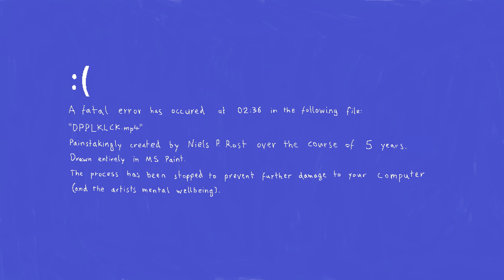Siriusmo feat. Mr. Oizo - Doppelklick (Official Video made with MS Paint)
Drawn entirely in Microsoft Paint, this animated music video pokes fun at humankind's often absurd relationship with technology and our ever increasing addiction to screens and digital stimulation.

Directed, illustrated and animated by Niels P. Rost (@nielsprost)

Official selection at:
Festival of Animation Berlin 2023
Berlin Music Video Awards 2024
London Music Video Awards 2024
The Smalls Film Festival 2024
UK Music Video Awards 2024